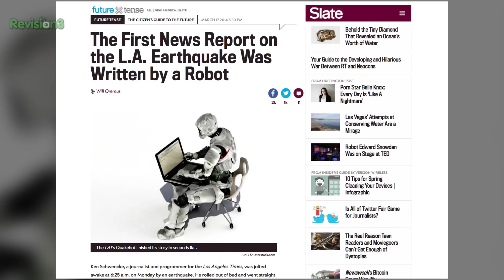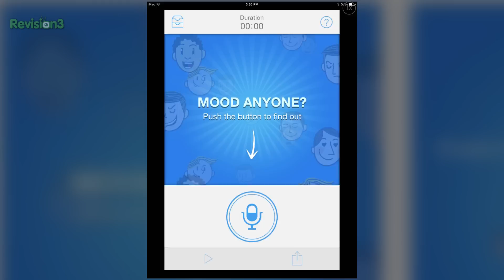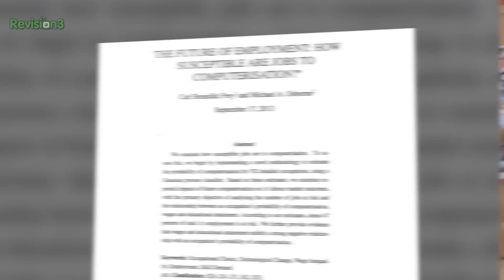These Robots Are About to Take Your Job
In an interview last week, Bill Gates confirmed that software will replace a large number of jobs over the next couple of decades. An Oxford study suggested that close to half of jobs are at risk of automation. Is yours safe? Let's see a couple of areas where this is already happening.